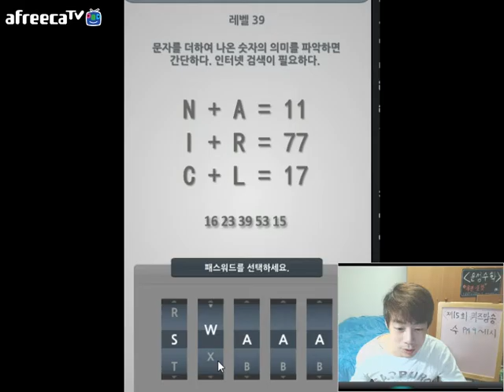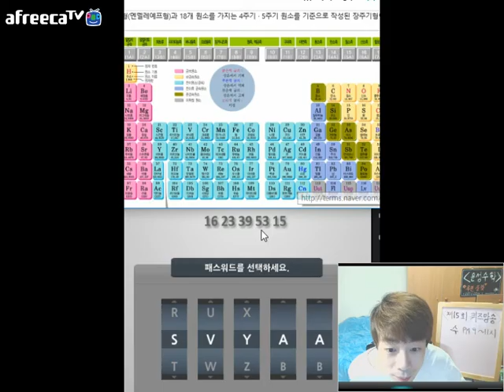161212 창의력 수학퀴즈 방송4